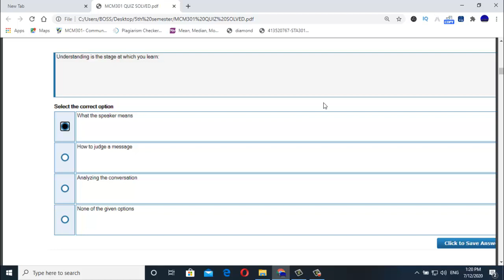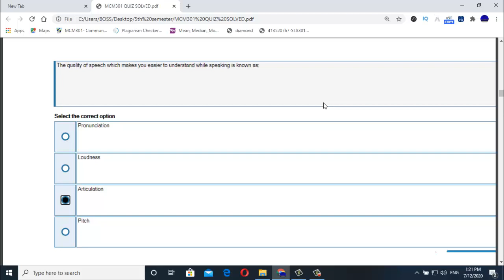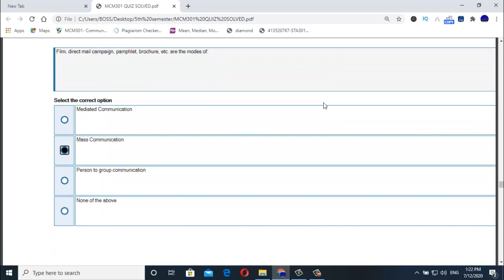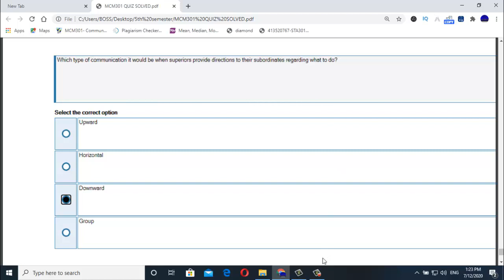MCM301 Grand Quiz Solution Spring 2020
Asalam o Alaikum ! Dear Student here is the Grand Quiz of MCM301 for you. this Grand Quiz  is 100% correct and unique. The QUIZ PDF file of MCM301 below in Description. VU AHMED is a channel which provides you assistance and provide you unique assignments GDB's and QUIZZES. so please stay with us and like and comment your suggestions about my channel also visit my blog.

All credit for contents used in this video goes to the right owner.